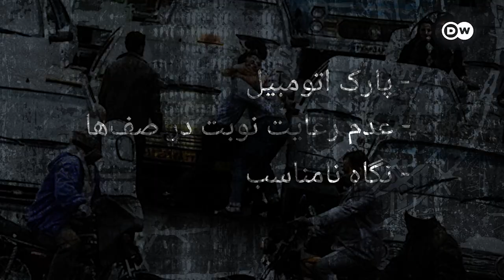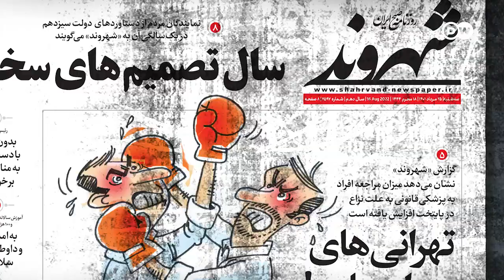نزاع‌های خیابانی در ایران؛ زنگ خطر سلامت روانی جامعه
شمار نزاع‌های خیابانی در ایران افزایش چشمگیری یافته است. کارشناسان مستقل از مشکلات معیشتی و ناامیدی از وضعیت زندگی به عنوان برخی از دلایل افزایش نزاع‌ها نام می‌برند. ریشه افزایش آمار درگیری‌های خیابانی در کجاست؟